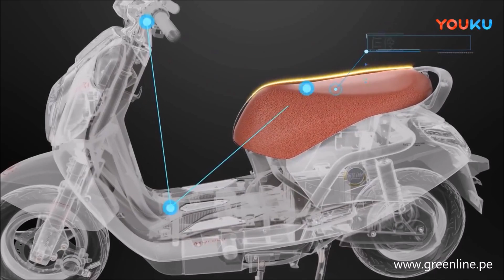GreenLine Moto Eléctrica YADEA MOSCU CON LOS DETALLES EN 3D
Moto eléctrica Modelo Moscú, Es una joya resumida la mejor tecnología, de diseño retro e innovador y la mejor calidad, especialmente para ti.